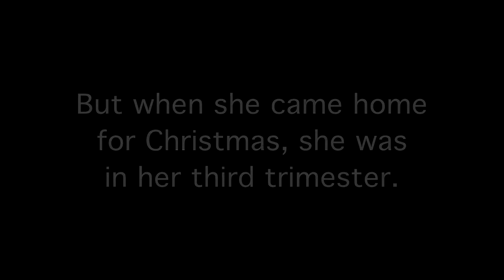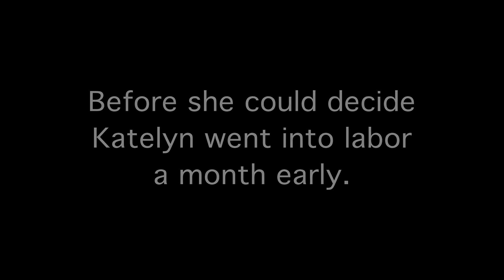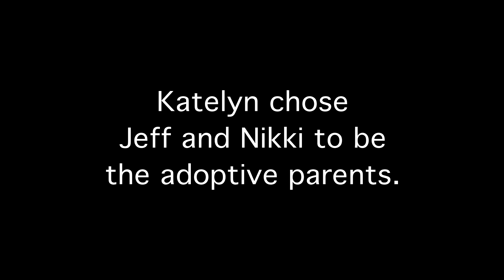Choosing Adoption: Katelyn's Story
When Katelyn became pregnant at a young age, she didn't know what to do. Volunteers of America's adoption program gave her an option to ensure her son would have the best life possible.